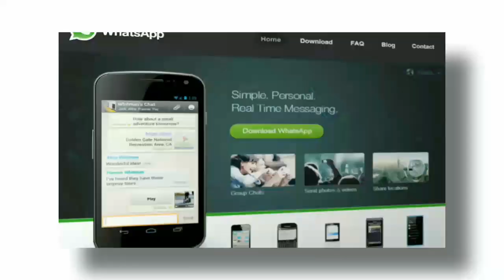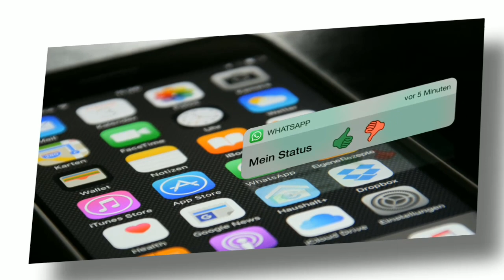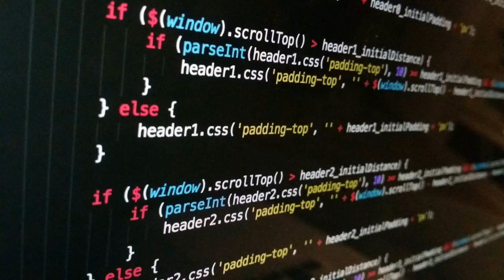Why Facebook Server Down | Reasons why Facebook servers go down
Reasons why Facebook servers go down
What causes Facebook outages and downtime?
How to check if Facebook is down
Understanding Facebook server issues and downtime
What to do when Facebook is not working
📷 Why Facebook Server Is Down

Have you ever wondered why Facebook servers go down unexpectedly? In this video, we’ll explore the common reasons behind Facebook outages, how these issues impact users, and what you can do when Facebook is down. Stay informed about the technical challenges that can cause disruptions to one of the world's largest social media platforms.

Key Points Covered in This Video:

Common Reasons for Facebook Server Downtime:
Find out the main factors that cause Facebook servers to go down:

Technical glitches or software bugs during updates
Server overload due to high traffic or usage
DDoS attacks (Distributed Denial of Service) aimed at disrupting services
Data center issues such as power outages or equipment failures
How Facebook Handles Server Outages:
Learn about the steps Facebook takes to resolve server issues, including:

Deploying technical teams to identify and fix problems
Using backup systems and data recovery plans to restore services
Communicating with users via Twitter or the Facebook Help Center
How to Check If Facebook Is Really Down:
We’ll show you how to confirm if Facebook is facing an outage:

Use websites like Downdetector or Is It Down Right Now?
Check Twitter or other social media platforms for user reports
What to Do When Facebook Is Down:
Get tips on how to stay updated and productive during a Facebook outage:

Use alternative communication platforms like WhatsApp, Instagram, or Twitter
Take the opportunity to catch up on other tasks or enjoy a social media break
Additional Insights:

How Facebook's Outages Affect Other Services: Learn about how Facebook's downtime can also impact WhatsApp and Instagram, as they share the same infrastructure.
Recent Major Facebook Outages: We’ll highlight some of the biggest Facebook outages in recent years and what caused them.
🚀 Stay Informed About Facebook Outages:

Follow this guide to understand why Facebook servers go down and how to stay updated during the next outage.

For more tech insights, troubleshooting guides, and the latest updates on social media platforms, follow us on:

Related Questions:

Why does Facebook go down sometimes?
How can I check if Facebook is down?
What causes Facebook server outages?
Are WhatsApp and Instagram also affected when Facebook is down?
How long does it take for Facebook to fix server issues?